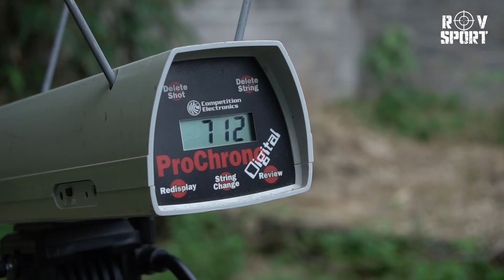senapan murah tapi fpsnya gila, !!! test senapan angin sharp innova long bisa tembus sampai 700 fps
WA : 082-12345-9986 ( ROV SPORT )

1. SHOPEE ROV SPORT

2. TOKOPEDIA ROV SPORT RIFLE

3. TOKOPEDIA ROV SPORT ASESORIS

4. BUKALAPAK ROV SPORT

3.  @rovsportcloth